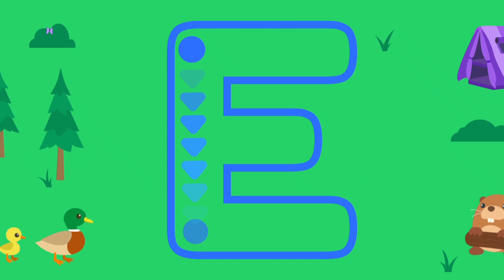game anak anak | pesawat dan mobil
zaaiha family Adalah video anak anak. misalnya video lucu anak, permainan anak, liburan anak, tempat  liburan anak, playground anak, permainan game lucu anak anak, out door/indoor, wisata edukasi anak dll.

Semoga kedepannya bisa lebih baik lagi dan membuat konten yang dapat menghibur dan bermanfaat..